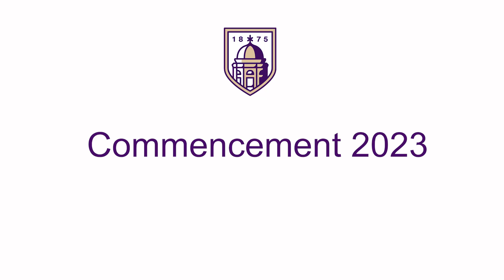Class of 2023: Be Bold, Flexible, Unafraid, & Kind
Highlights of Perkiomen School's 148th Commencement Exercises, held May 27, 2023, featuring remarks by Head of School Mark A. Devey.

Thank you, Academic Image!